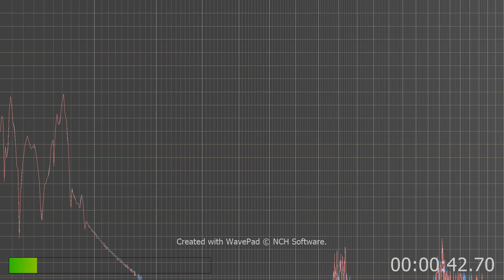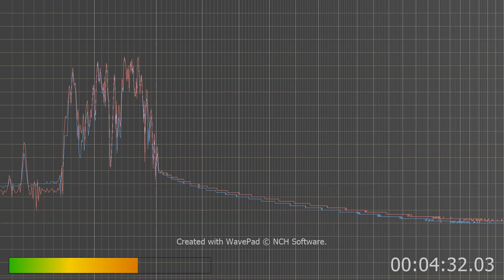all that is heard is AI and deep demon voice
Listen closely you hear the deep demon condescending voice.